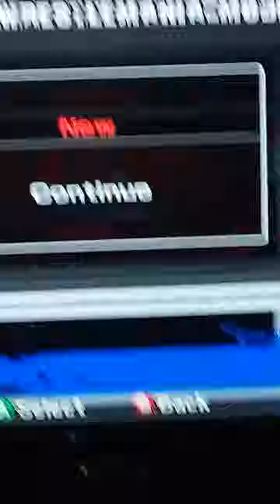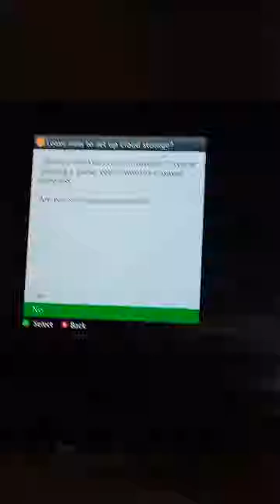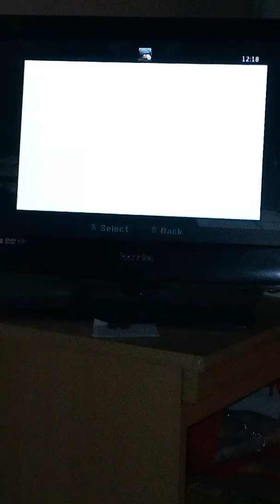Smackdown Vs Raw 2009 road to Wrestlemania episode 2